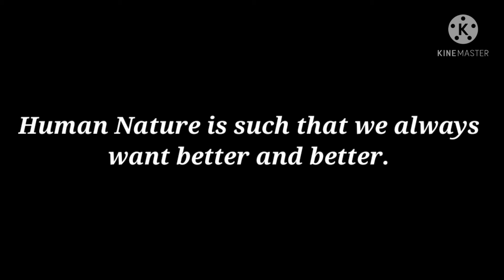What is Greed ? | Motivational Video | English Moral Stories | Best Stories and Quotes 4 U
Watch this interesting story to get the answer...